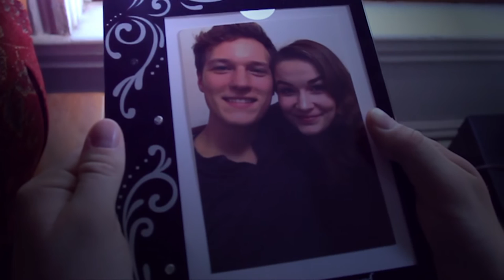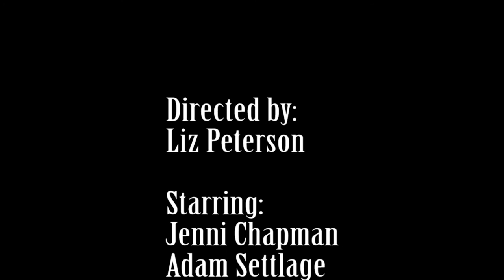Lost it to Trying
A music video shot for my Directing Image and Sound Class.

Starring:
Jenni Chapman
Adam Settlage